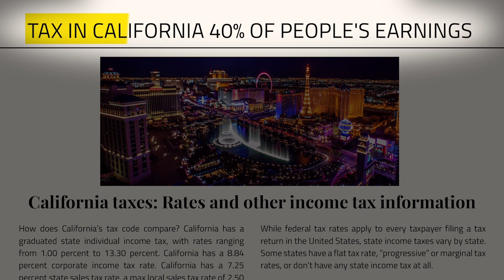5 Things You NEED To Know BEFORE Moving to Las Vegas in 2023!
If you're thinking about moving to Las Vegas, Nevada in 2023, then you NEED to watch this video. I explain what to know when moving to Las Vegas in 2023 so that you don't make a massive mistake like so many others do by not doing proper research before moving to Vegas. I dive into what to expect before moving to Las Vegas and a few pros and cons of living in Vegas in 2023.
Donovan Reyes is a highly accomplished real estate expert in Las Vegas, representing Realty One Group. He's sold more than 600 homes here in the city and is an expert in relocation. Allow him to sell your home for more in less time as he uses modern marketing strategies or use his advanced expertise to guide you as you pursue your new home.